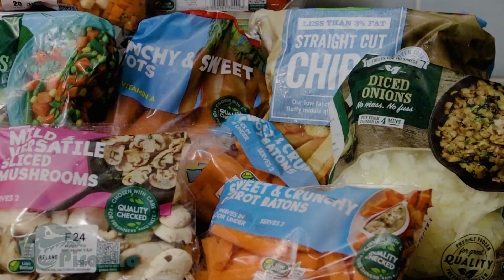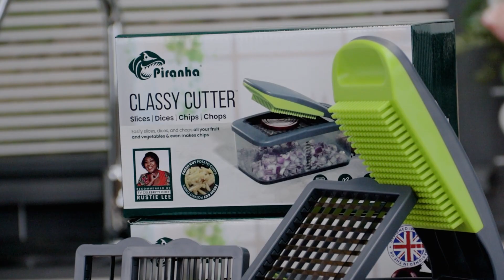Piranha Classy Cutter short Video